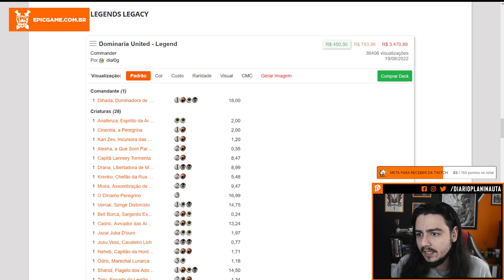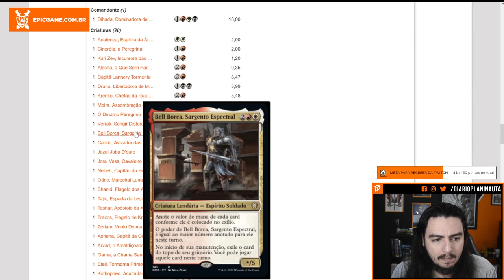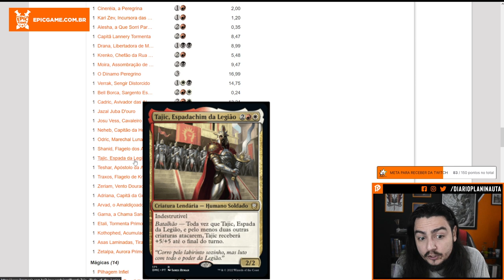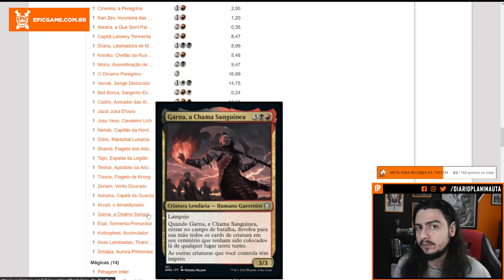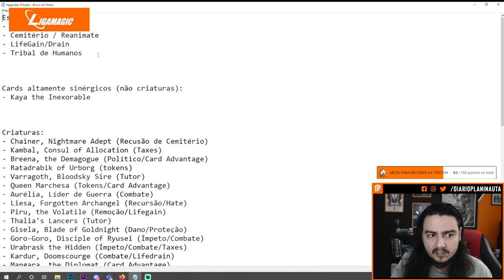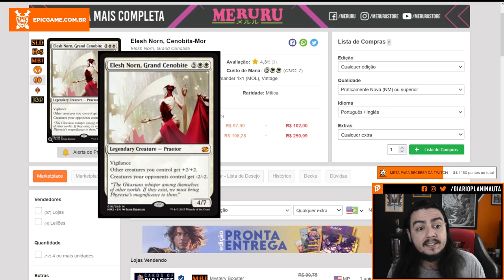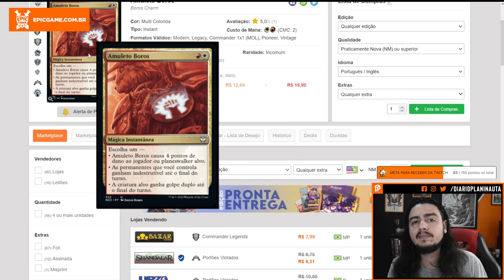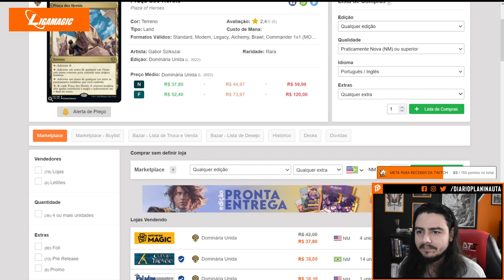DIHADA UPGRADES - DOMINARIA UNITED COMMANDER